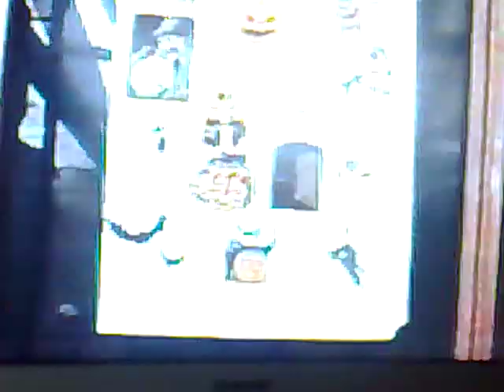El cartero 4/4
4º y última parte